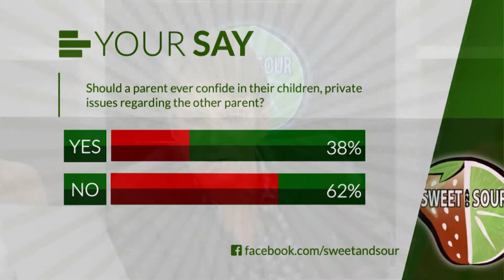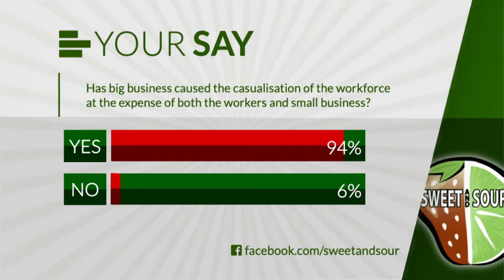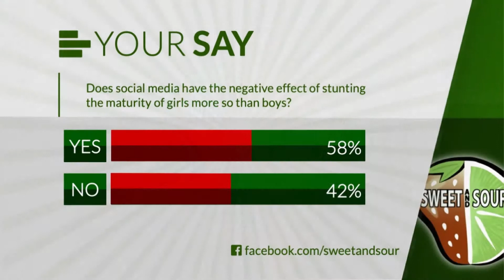Sweet and Sour 2019 Episode 8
Joining GARY MITCHELL on Episode 8 to solve your problems are: KANE BOYATZIS (Psychologist), JADE SHAY (Makeup Artist & Social Infliencer), LIDIA KUKULJ-TINELLI (Digital Influencer) & JOHN HAMMOND (Lawyer)This week, My Dad paid the price for having an affair. But my mother secretly told me she did the smae thing! So, should a parent ever confide in their children, private issues regarding the other parent? PLUS With big businesses relying more and more on casual employees, Nobody wants to work full time anymore! AND Does anyone remember when girls matured much earlier than boys? Has social media has changed all of that? Our Panel weigh in.